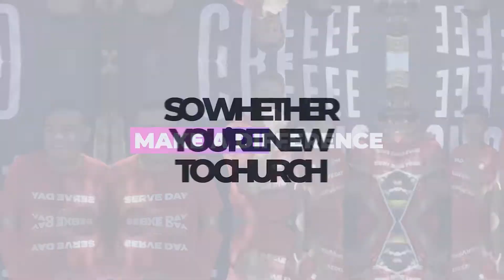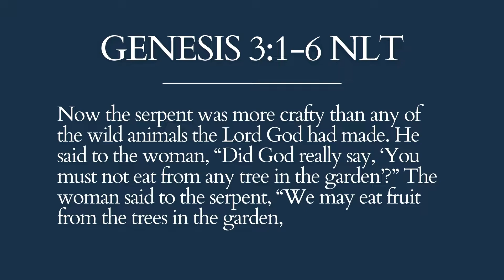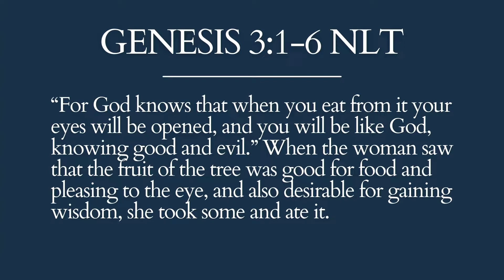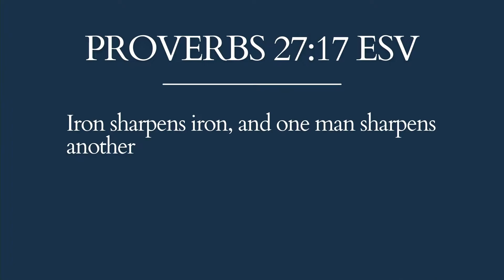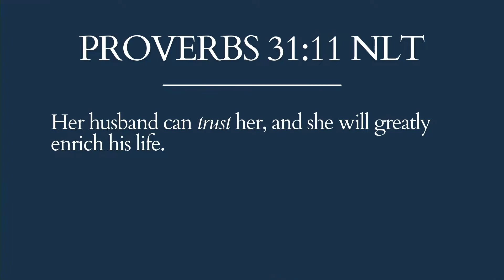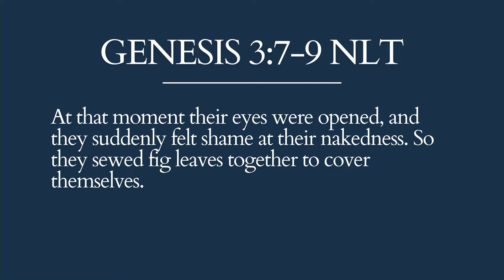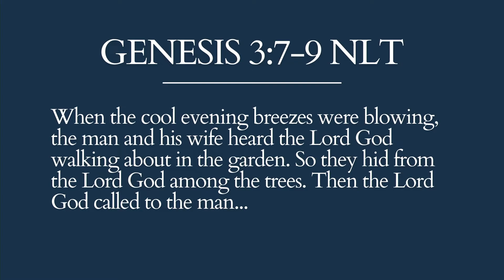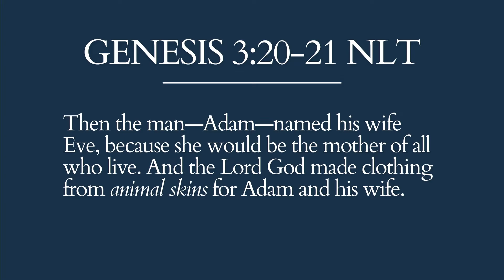The War Within | Pastor Adam Magana | Active Church